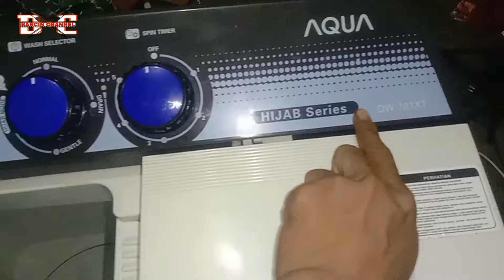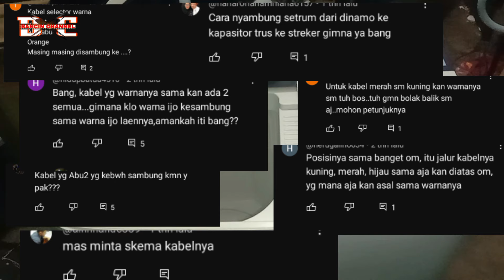BELAJAR CARA MENYAMBUNG KABEL MESIN CUCI AQUA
Ini adalah sebuah video tutorial cara menyambung kabel mesin cuci merk Aqua, cara ini bisa anda terapkan juga pada mesin cuci yang lain mudah-mudahan videonya bermanfaat buat kalian semua ya bro..
MENYAMBUNG KABEL MESIN CUCI SHARP.